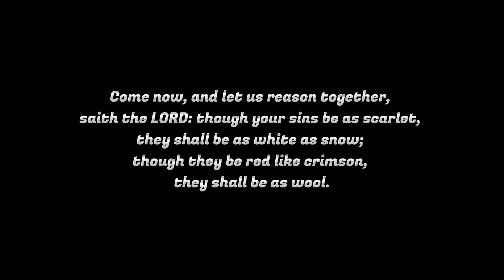Isaiah 1 v 8 | Don’t condemn yourself | Paramount Ministry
Let your past be your past and let whatever happened in 2022 go with it. Have thou not heard; consider not the things of the former neither the things of old, for thus saith the lord; I will do A NEW THING. Welcome to 2023, the year that new things are springing forth.